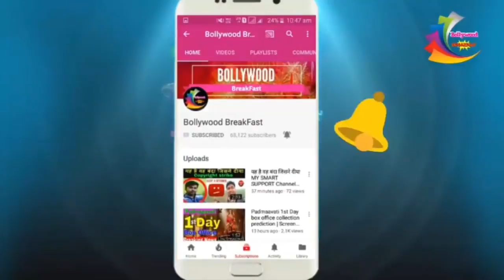कौन बनेगा करोड़ पति का New Promo ! Video देखकर इमोसनल हो जाएंगे